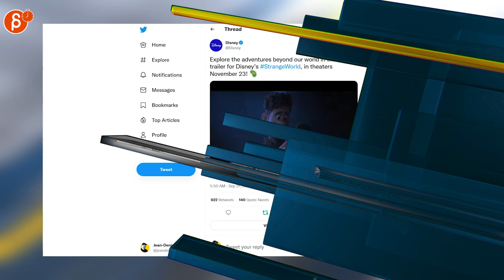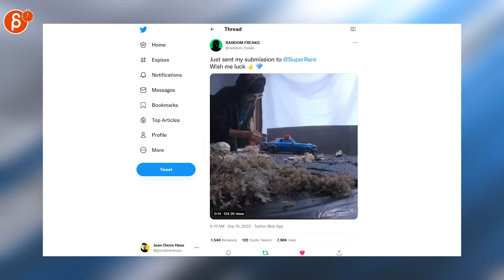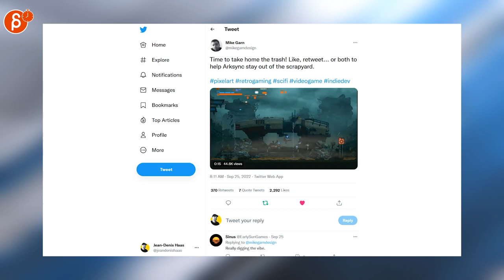The Animation Minute: Weekly News! Jobs! Demo Reels and more! (Sep 19 - Sep 25, 2022)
Below is your weekly summary of all things animation! Covering September 19 - September 25, 2022.

Links to all the items I mentioned:

0:00 Intro
0:17 Fallen Tear: The Ascension (Job Posting)
0:20 Disney Animation Careers (Job Posting)
0:23 Jean-Denis Haas (Job Posting)
0:28 Naolito (Job Posting)
0:32 Disney (Strange World Poster)
0:37 Disney (Strange World Trailer)
0:42 Peter Dang (3D Anim)
0:48 Claynosaurz (3D Anim)
0:53 Dyzi&liz (Blender Anim)
1:01 Animation Obsessive (2D Anim)
1:08 Have a Nice Death France (2D Anim)
1:17 RANDOM FREAKS (Miniature)
1:28 Annibale Siconolfi (Art)
1:35 AST21 (Art)
1:45 juan gee (2D Art)
1:57 Pastel (Color App)
2:07 Mike Garn (Pixel Art Anim)
2:22 Outro
2:27 Would You Like To Know More?